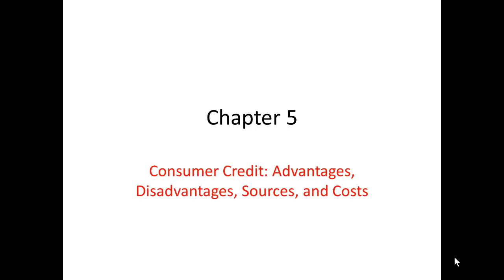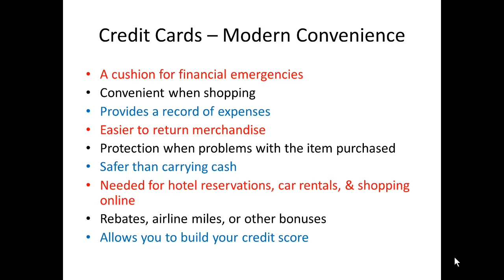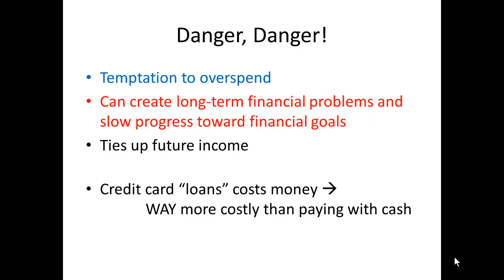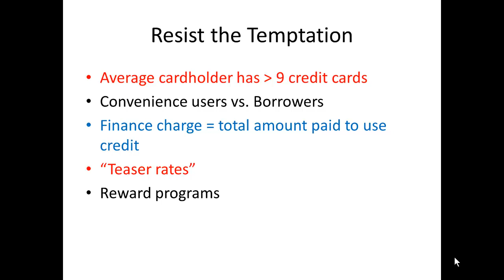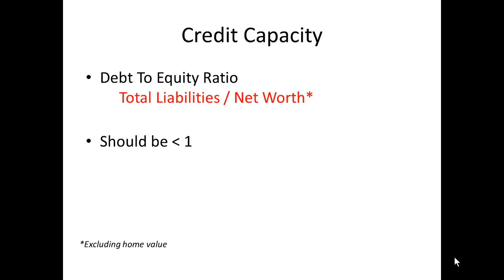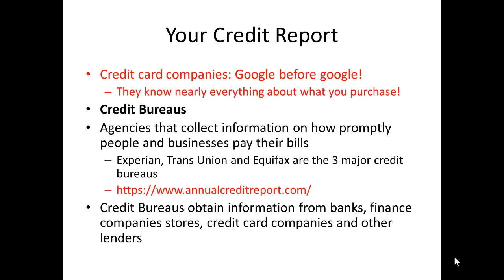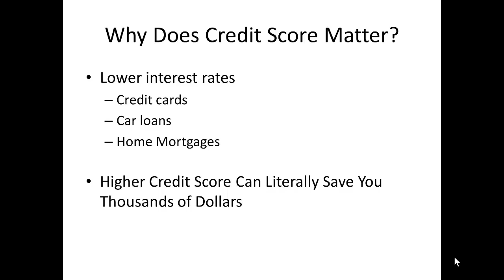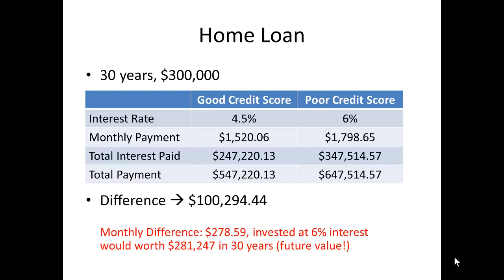Key Topics in Chapter 5